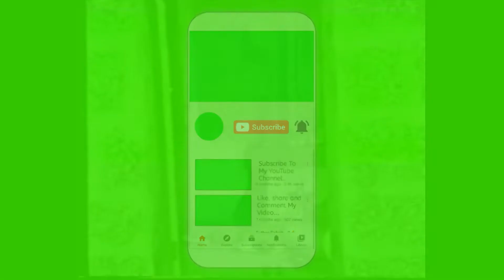മാവിച്ചേരി നവീകരണ കലശം 1999 MAVICHERI NAVEEKARANA KALASAM 1999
പയ്യന്നുർ  മാവിച്ചേരി നവീകരണ കലശം 1999 ..PAYYANUR MAVICHERI NAVEEKARANA KALASAM 1999